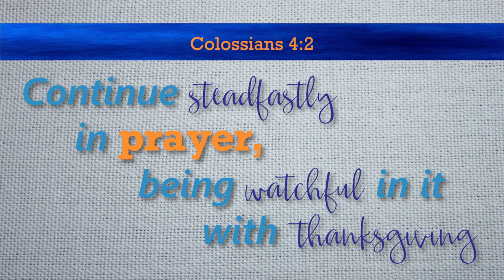Congregational Prayer - September 6, 2020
Congregational Prayer for worship, September 6, 2020